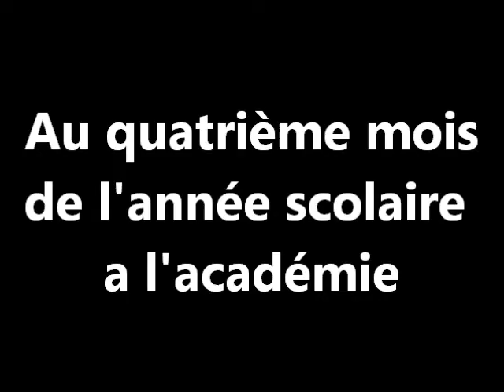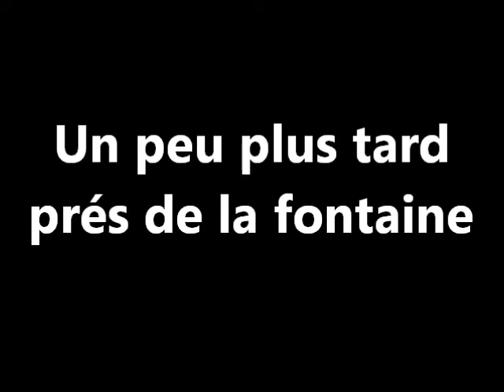[MMD] Yandere Simulator-Le secret d'Akane (FR) Part.1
Première partie.
Bon visionnage.
PS: La liste des personnages et leurs créateurs seront mentionnés a la fin du dernier épisode.